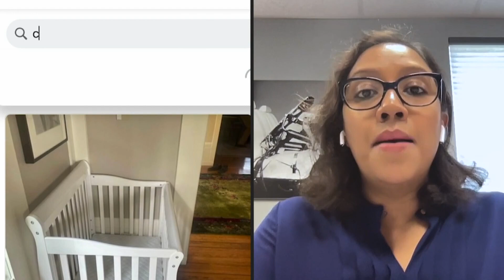Second-hand baby items can be dangerous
Infant sleepers are often on the recall list, so you have to look up the exact item number to check.